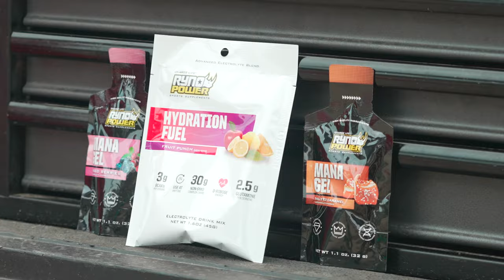Are Ryno Power Supplements a SCAM?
Was a fun day at the track with the crew! I was really curious to see if Ryno Power supplements actually work, so we put them to the test!

DM me "race shape" if you need help with fitness or nutrition